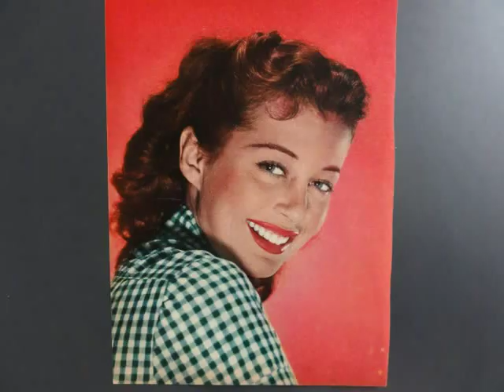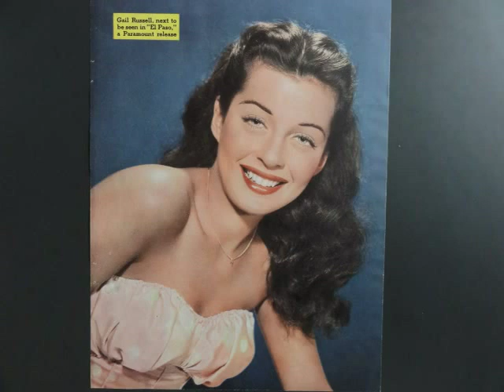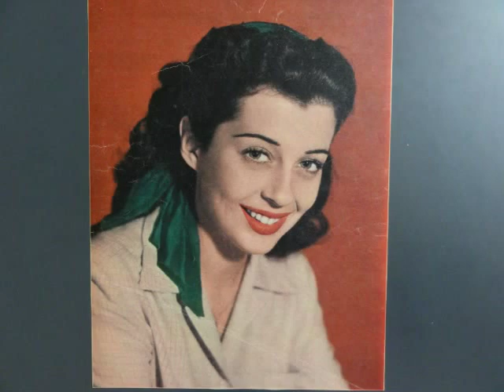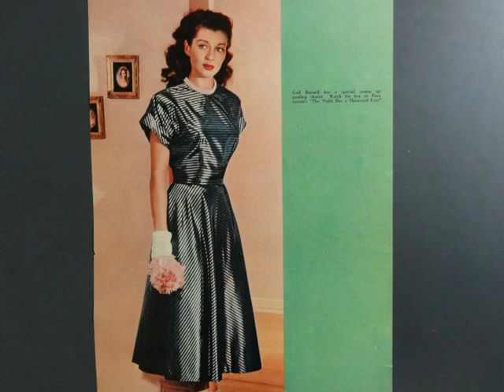GAIL RUSSELL TRIBUTE #1-"IN LOVING MEMORY" (1924-1961)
"TOO BEAUTIFUL FOR WORDS".THAT DESCRIBES GAIL RUSSELL.UPON MEETING HER,THE FIRST THING A PERSON NOTICED WERE GAIL'S INCREDIBLE EYES OF SAPPHIRE BLUE,SOFT AND PIERCING,EVEN INTO ONES VERY SOUL.HER HEAD WAS CROWNED BY LUXURIOUS,LONG, RAVEN BLACK HAIR THAT CURLED SOFTLY AT HER SHOULDERS.ADD TO THIS A PEACHES AND CREME COMPLEXION THAT ANY PROFESSIONAL MODEL WOULD ENVY.GAIL ALWAYS SPOKE WITH A SOFT,WHISPER LIKE TONE,AS IF THE SOUND OF HER OWN VOICE FRIGHTENED HER.MANY THINGS IN HER LIFE DID.THERE WERE MANY ACTRESSES AS LOVELY AS GAIL,BUT THERE WAS NOT ONE MORE BEAUTIFUL.SHE WAS ONE OF A KIND,AND WE SHALL NOT SEE HER LIKE AGAIN.IN LOVING MEMORY TO THE PARAMOUNT ACTRESS WHO HAD THE LOVELY EYES OF SAPPHIRE BLUE,THE SHINNING HAIR OF MIDNIGHT HUE,AND THE LOVING HEART THAT WAS SO TRUE.REST IN PEACE DEAR LADY.FROM YOUR DEAR FRIEND,STEVE.SONG"STELLA BY STARLIGHT"BY THE PERCY FAITH STRINGS.